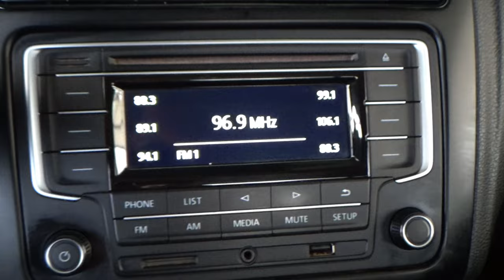Volkswagen / Vento / 2020 - 13178